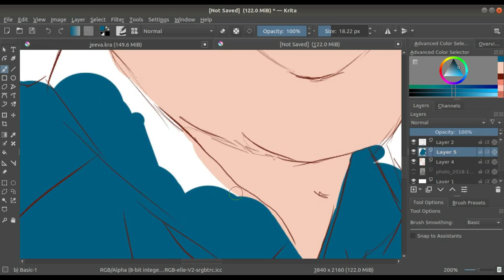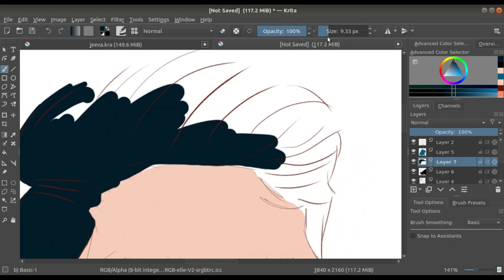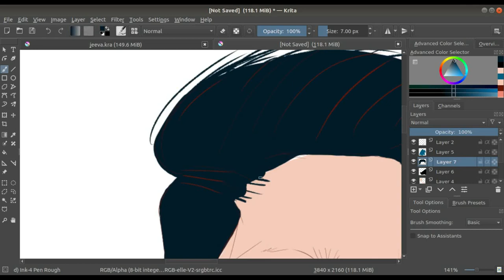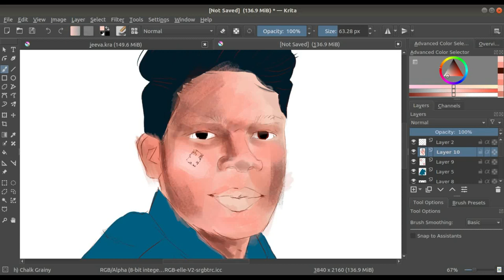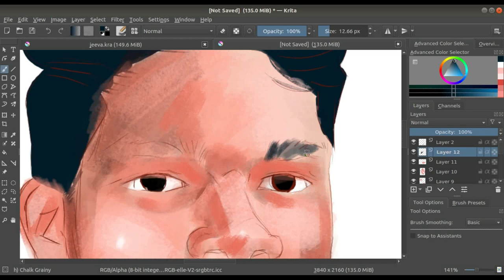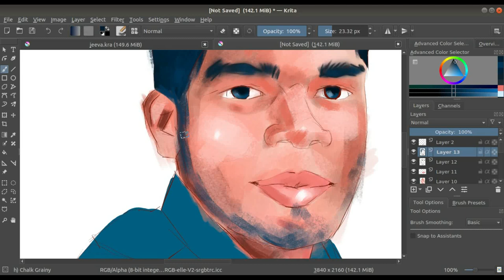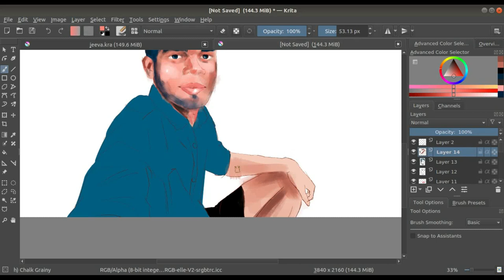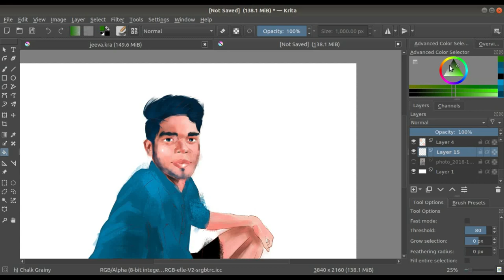Portrait Painting TimeLapse - The Friend Jeeva